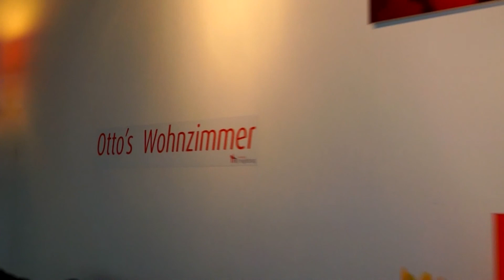ottos wohnzimmer | Prof. Michael Schneider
Begeisterung für Barock
Telemann-Experte Professor Michael Schneider teilt in
„ottos wohnzimmer“ sein Wissen

Ottostadt Magdeburg. Im Telemannjahr 2017 treffen sich in „ottos wohnzimmer“ ausgesuchte Kenner und  Bewunderer Telemanns, um sich über den berühmten Komponisten auszutauschen. Zu ihnen zählt auch Professor Michael Schneider. Stadtmanager Georg Bandarau beschrieb er in der Sendung ausführlich die Besonderheit barocker Musik und geriet bei seinem Lieblingskomponisten Georg Philipp Telemann ins Schwärmen.

Der Gewinner des Telemann-Preises der Landeshauptstadt Magdeburg im Jahr 2000, Professor Michael  Schneider, ist als Dirigent und Flötist musikalisch aktiv. Ob als Solist oder gemeinsam mit seinem Orchester „La Stagione Frankfurt“ spielte er schon unzählige Male in der Ottostadt, gerne auch mit dem hiesigen Rossini-Quartett oder dem Magdeburger Sinfonieorchester. Durch die vielen Besuche ist ihm „die Stadt ans Herz gewachsen“ und er bewundert, „dass sich die Magdeburger mit dem Erbe ihres Hauskomponisten derart verbunden fühlen“. Für Professor Schneider selbst markiert Telemann die „Meilensteine“ seiner beruflichen Laufbahn. Womit er derzeit seine Brötchen verdient und in welcher Verbindung er zum diesjährigen Gewinner des Telemann-Preises steht, dazu gibt er Hinweise in der Sendung.

Mit Blick auf die Bewerbung Magdeburgs als „Kulturhauptstadt 2025“ hält Professor Schneider Telemann für einen wichtigen Baustein, um den Titel in die Landeshauptstadt zu holen. Was Musiker und Zeitgenossen Telemanns an seiner Musik schätzten und welche Pläne Professor Schneider für die Telemann-Festspielen 2018 verfolgt, erfahren die Zuschauer in einer neuen Folge „ottos wohnzimmer“.